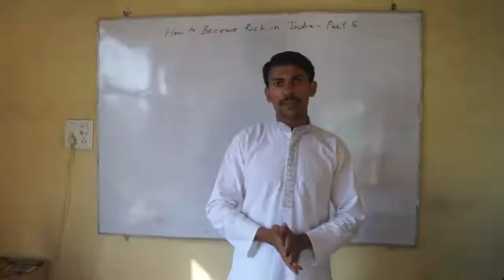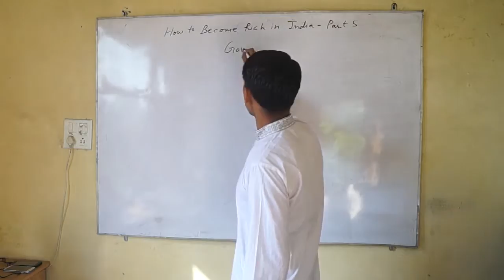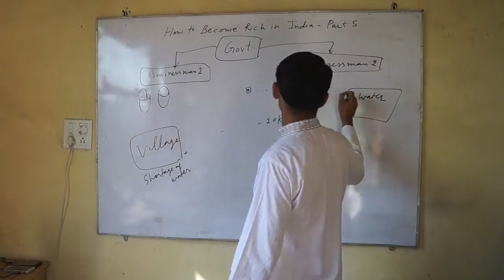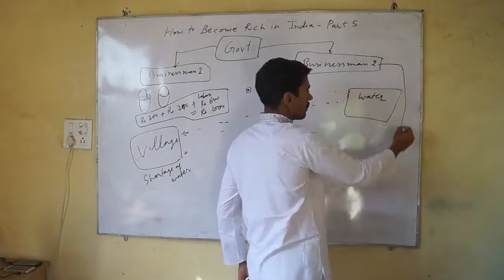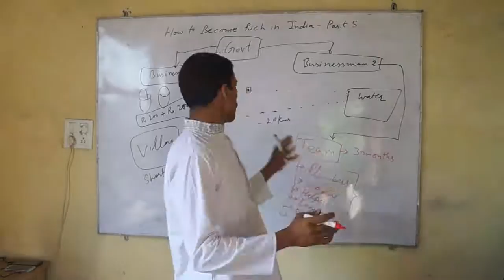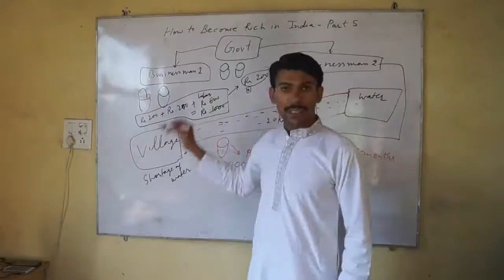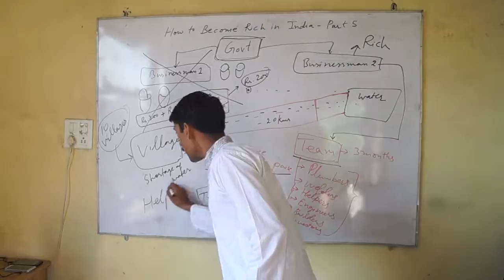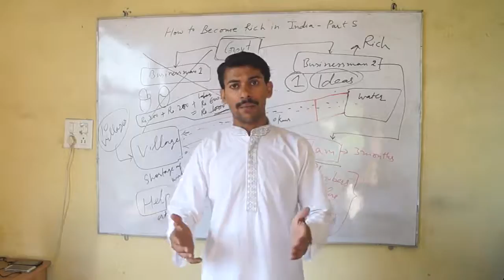How to Become Rich in India - Part 5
Important : We have made the Video Series of "How to Become Rich in India? - Part 1 to Part 10" If you want to buy its VCDs Set or in pendrive, please buy it

In this motivational lecture series, we will teach the difference of two type businessman. For comparing them, we take a simple example. With this, you will learn, "Why does one businessman fail and other businessman get success?"

If you want to read and watch the 6th part of "How to Become Rich in India?